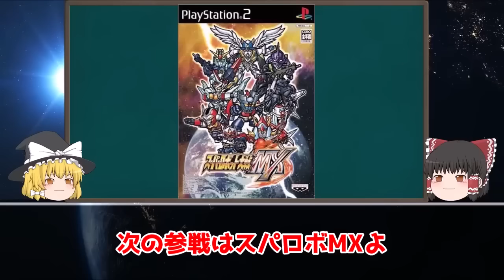【歴代スパロボ】参戦すれば一騎当千！スパロボにおけるゴッドガンダムの歴史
(再投稿)
このチャンネルではスパロボに関する動画をアップしています。